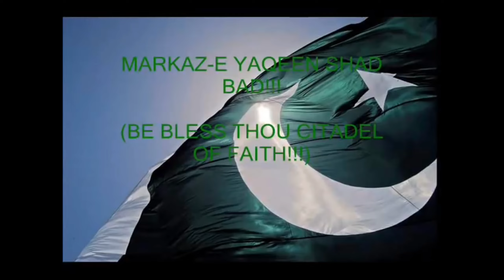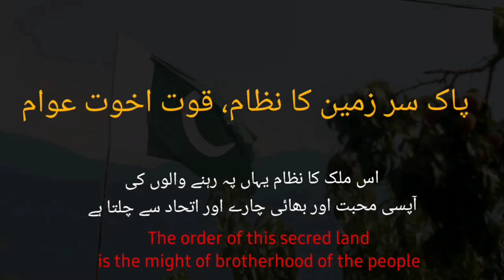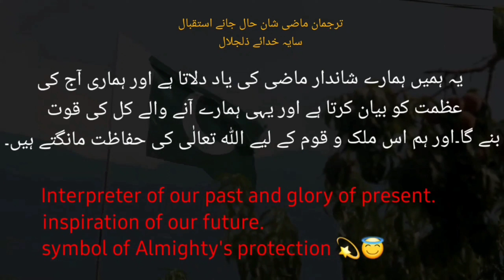Pakistan's Independence day (93rd Vlog)